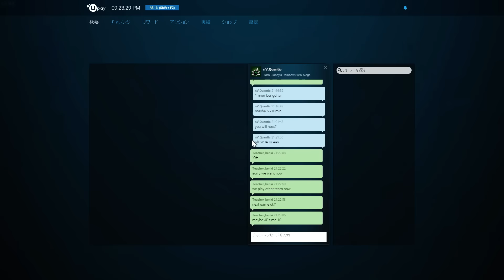カジュアルにて僕っ子ルカイとポルトガルルシファーに出会う！